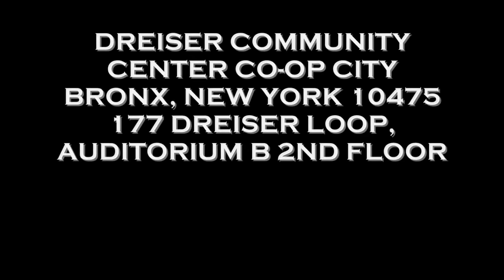TBF: White Supremist & Racist Doomsday Prepper VS ISUPK HEBREW ISRAELITES